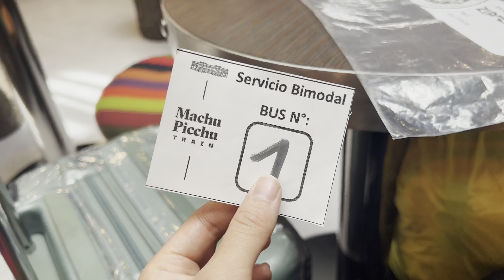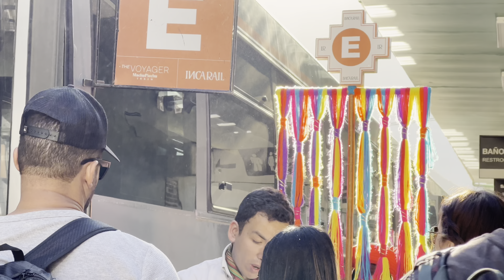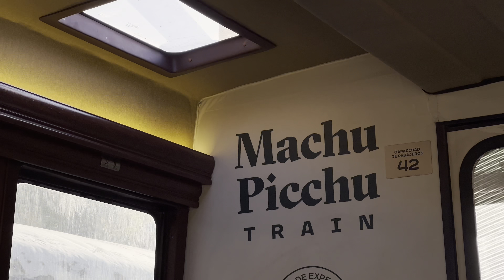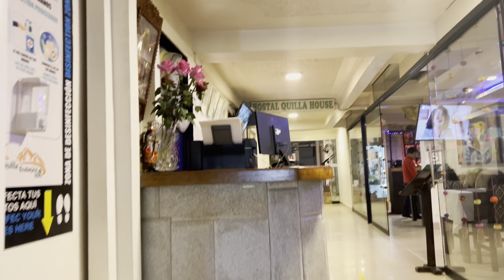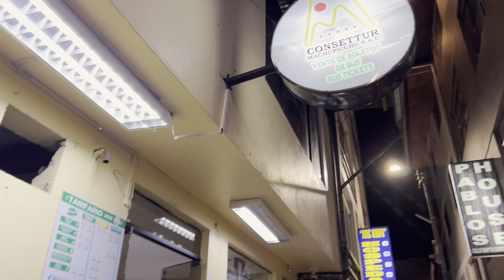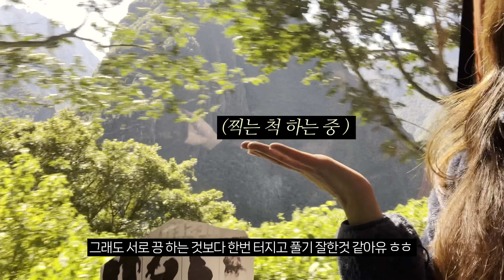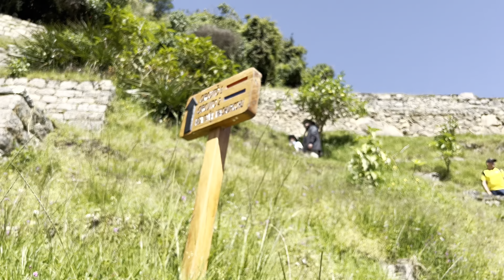⚠️남미여행 예정이라면 꼭 보세요! 마추픽추 투어없이 셀프로 가는법. 7대불가사의. 남미여행브이로그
드디어 남미여행의 하이라이트! 마추픽추 브이로그입니다!!

이제 열흘도 남지 않은 남미여행! 제 버킷리스트 마추픽추는 과연 어땠을까요!

(한국으로 귀국 후 본업과 여러가지 개인적인 일들로 업로드가 늦어지고 있습니다 ㅠㅠ)
기다려주셔서 정말너무너무너무 감사드리고 기다리게 해드려 또 죄송합니다 ㅠㅠ!!

😅영상에 기원전이라고 한 부분은 근거없는 말입니다! (12:38) (수정)
기원전 4000년부터 기원전 2천년 사이에 완성되었다.. 라는 가설이 있을뿐...
아직까지 확실히 밝혀지지 않은 미스테리.. 불가사의...믿거나 말거나 입니다 허허,,

✅영상 보시다가 남미여행 궁금한점 있으시다면 댓글 남겨주세요!

✅저의 남미여행 방향은 (아르헨티나-칠레-볼리비아-페루) 시계방향입니다

✅ 현재는 여행을 다 마친 후 한국입니다 :-) 촬영날짜( 2023년 4월)

📷 iphone13pro/Edit : 블로 Vllo

✔️화질을 4k 로 설정해주세요!
✔️고정댓글 숙소 정보 : 내돈내산 후기로, 해당 링크를 통해 구매가 이루어질 경우 소정의 수수료를 제공 받습니다.